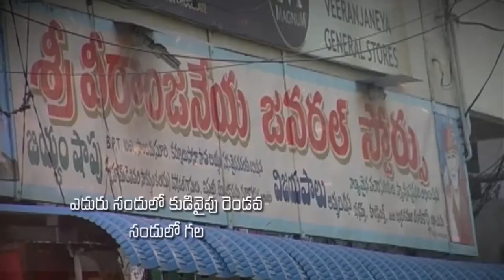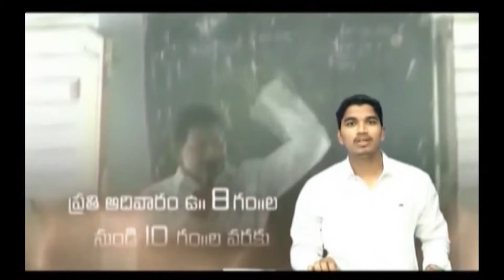Pastor Katuri Moses garu ||27-10-2019|| అంశం: ఆయనను వెదకు వారికి దొరికే లాభాలు--పార్ట్-2...